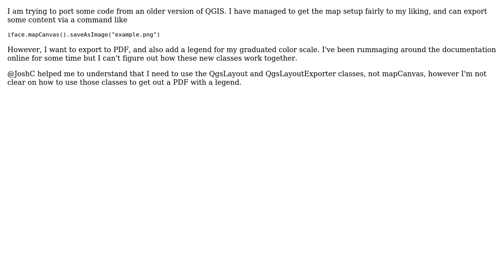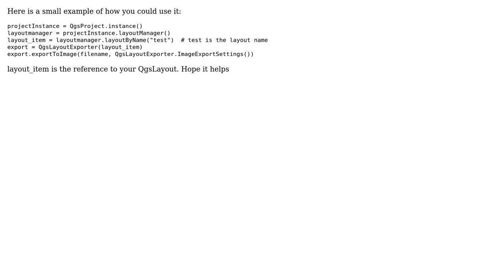GIS: Writing PDF Output with PyQGIS?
With thanks & praise to God, and with thanks to the many people who have made this project possible! | Content (except music & images) licensed under CC BY-SA | Music | Images & others | With thanks to user PolyGeo user lobgoblin user Blinxen and the Stack Exchange Network Trademarks are property of their respective owners. You are responsible for your own actions.